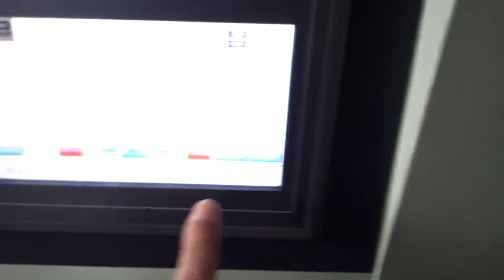KT 250X吸管 下走纸包装机